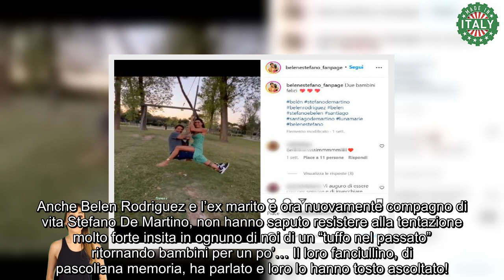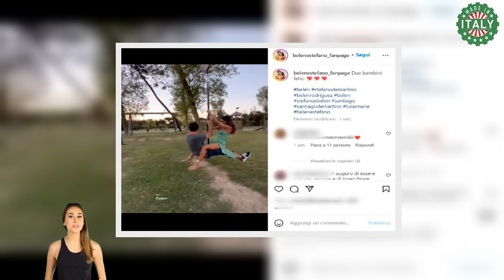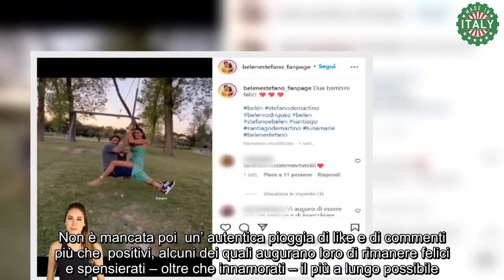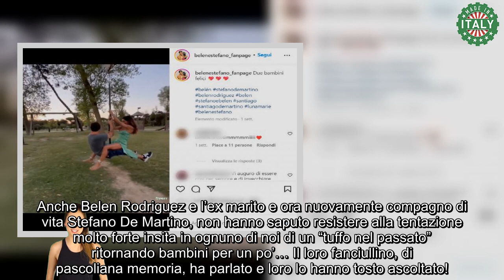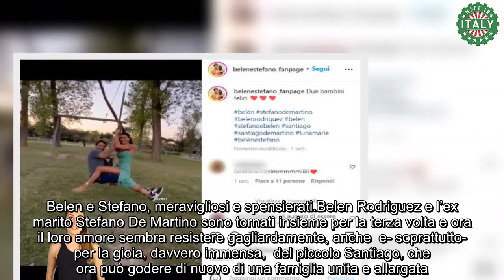Belen e Stefano si divertono sull’altalena come due bimbi il video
Anche Belen Rodriguez e l’ex marito e ora nuovamente compagno di vita Stefano De Martino, non hanno saputo resistere alla tentazione molto forte insita in ognuno di noi di un “tuffo nel passato” ritornando bambini per un po’… Il loro fanciullino, di pascoliana memoria, ha parlato e loro lo hanno tosto ascoltato!

Belen e Stefano come due bambinoni cresciuti immortalati in un video Social che ha subito fatto il giro della Rete. Dolcissimi come non mai hanno conquistato davvero tutti! Una vera gioia per gli occhi e una splendida coccola per il cuore!